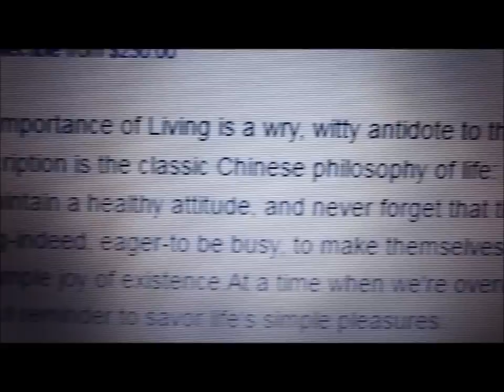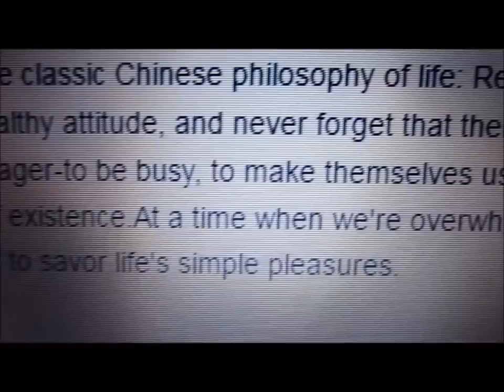My Next Book!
My next book is "The Importance of Living." by Lin Yutang.